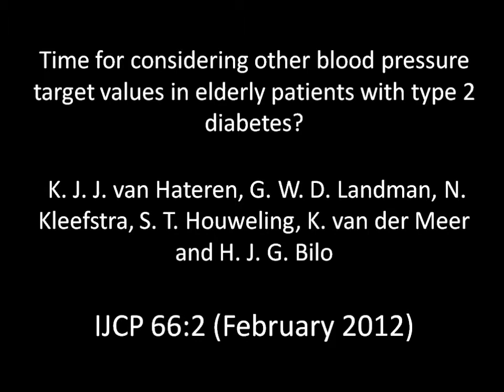Time for considering other blood pressure target values in elderly patients with type 2 diabetes?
This video accompanies a paper in the February issue of the International Journal of Clinical Practice, entitled, "Time for considering other blood pressure target values in elderly patients with type 2 diabetes?"

Although blood pressure control has undoubtedly proven its
beneﬁts in reducing the high cardiovascular risk in patients
with type 2 diabetes mellitus, it still remains
unclear whether intensive antihypertensive treatment in old
age is beneﬁcial. Many of the current guidelines
recommend a systolic blood pressure 140 mmHg
or lower, unless patients are at high risk for possible adverse
events such as postural hypotension. This perspective
aims to get a discussion started on the appropriate target
SBP value for patients with T2DM aged older than 75 years.
We would like to propose the less stringent value of
160 mmHg in this speciﬁc population.